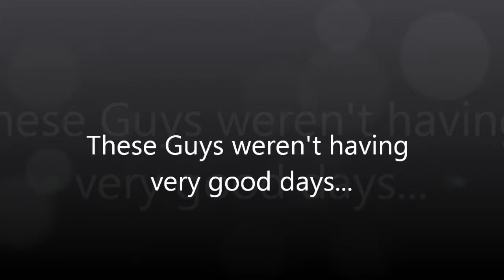These guys weren't having very good days...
Alot of miserable people.